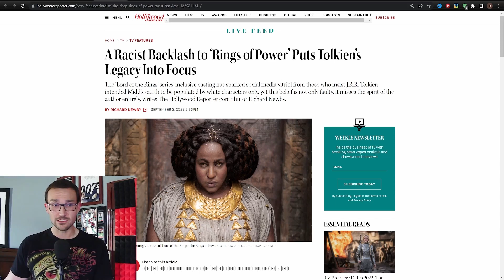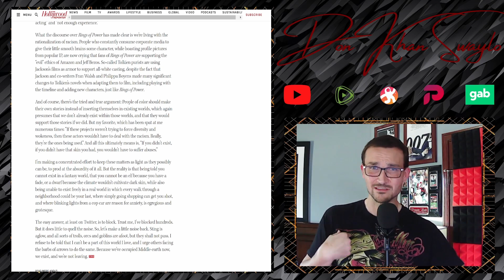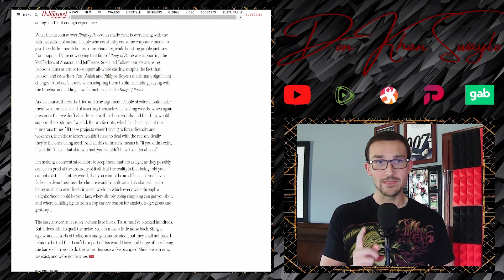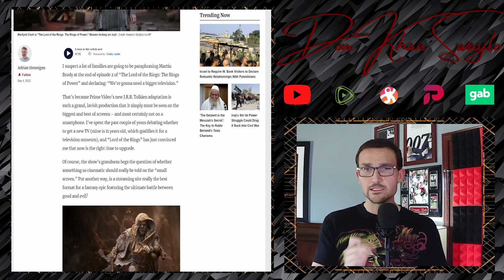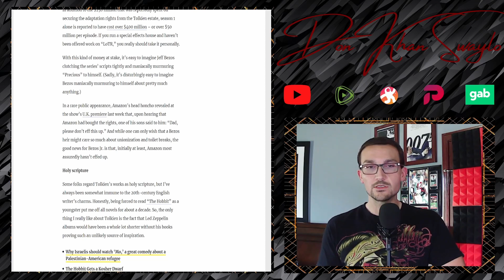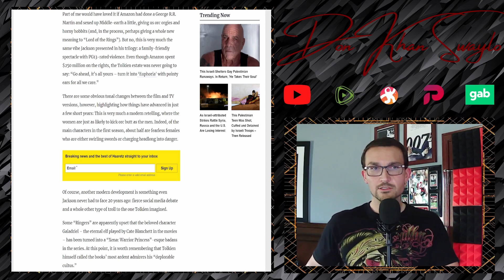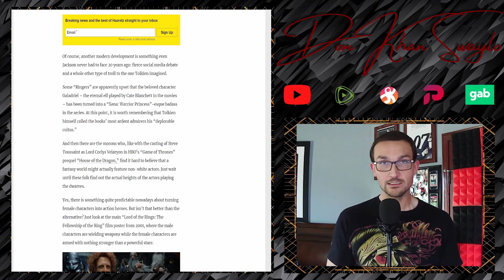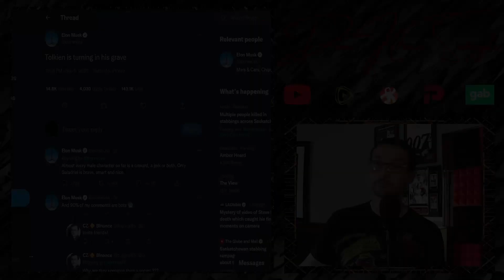Tolkien Purists Are Just Racists: Latest Media Spin | Elon Musk Dunks on Rings of Power!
The Rings of Power defenders are putting in more work than the writers did on the show they love so much! Even this doofy little channel is UNDER ATTACK!

The Hit pieces on the fans keep coming. Now, if you like the lore and source material of Professor Tolkien's world, you are just a racist. The Rings of Power isn't for Purists, or Racists! Guess Elon Musk, an African-American, is a racist then!